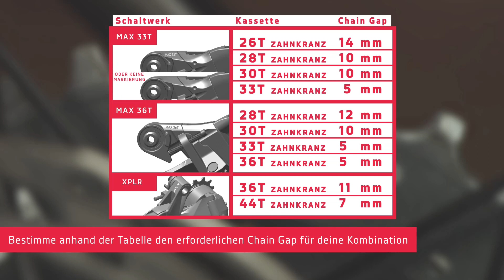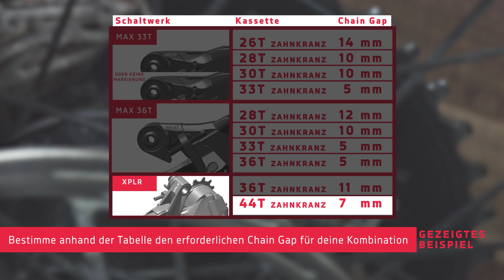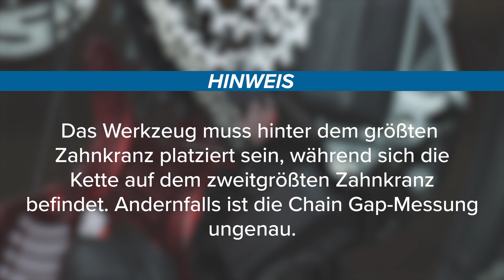Einstellung des Chain Gap für Rennrad- und XPLR-AXS-Systeme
Dieses Video zeigt dir, wie du die zweiseitige Chain Gap-Messlehre verwendest, um den richtigen Chain Gap für dein SRAM-Rennrad- oder -XPLR-AXS-Schaltwerk einzustellen.

Um das vollständige Video zur Montage und Einstellung des SRAM eTap AXS-Systems zu sehen, klicke

Anweisungen zur Einstellung des Chain Gaps ohne das Werkzeug findest du in der Bedienungsanleitung zu den SRAM eTap AXS-Systemen

Wenn du Fragen zur Montage oder Wartung dieser oder anderer SRAM-Komponenten hast, wende dich an deinen Fahrradmechaniker vor Ort.